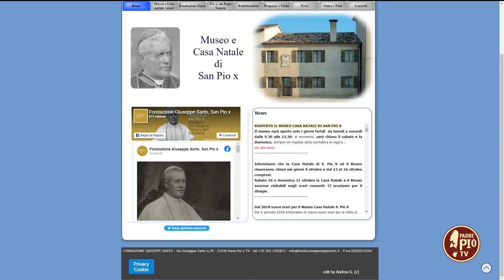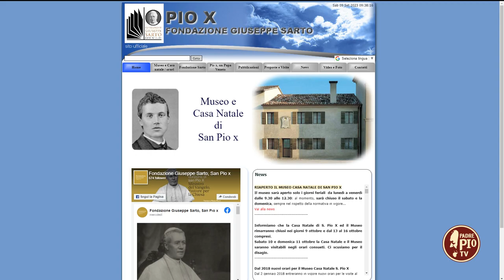“Riese in festa per accogliere Pio X” (Just Today 9 Settembre 2023)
La Fondazione Giuseppe Sarto annuncia il calendario di appuntamenti in vista della Peregrinatio Corporis di ottobre. Ci sono anche il virtual tour del museo, l’annullo filatelico speciale e i concerti sacri. Il sindaco, Matteo Guidolin. “Già migliaia di prenotati, sarà un evento storico”. Ce ne parla Matteo Guidolin, presidente della Fondazione Giuseppe Sarto e sindaco di Riese Pio X. Un’occasione, questa, per parlare di una realtà che sentiamo particolarmente vicina anche per aver dato i natali a p. Fernando da Riese, uno dei maggiori biografi di Padre Pio.